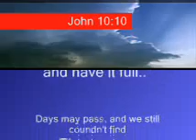Rubik's Cube - InComplete without Christ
Our Life may look distorted and twisted in any side you look at... But as Christ gets in and fixes it... It would be perfect no matter where you look at...